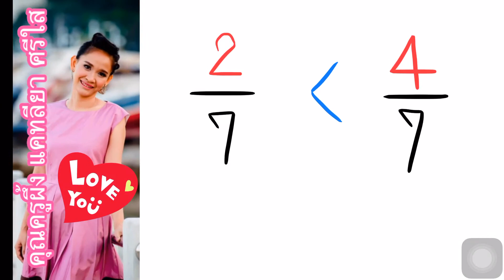คณิตศาสตร์ ป.5 EP.4